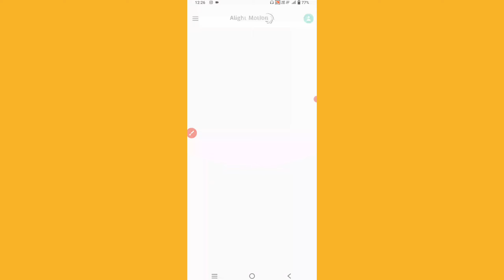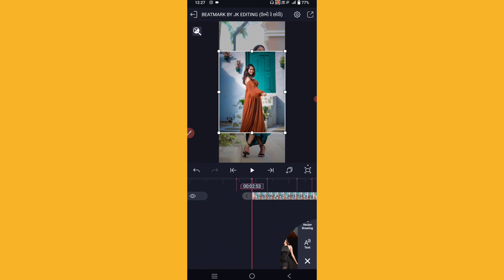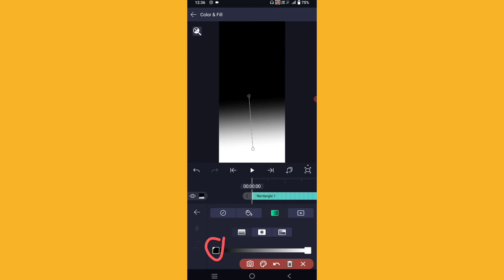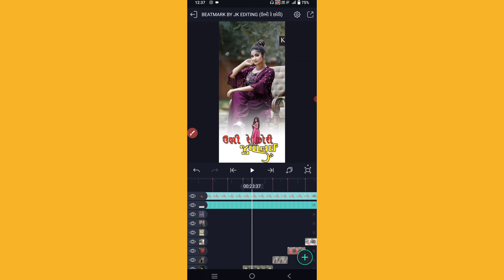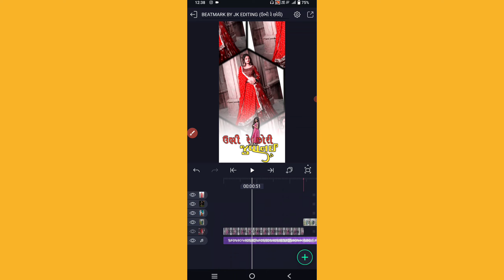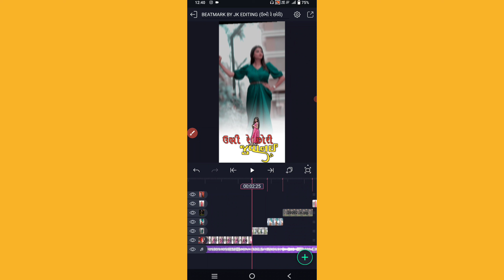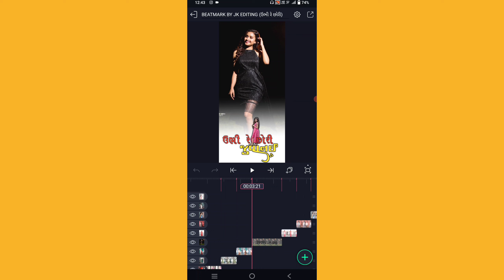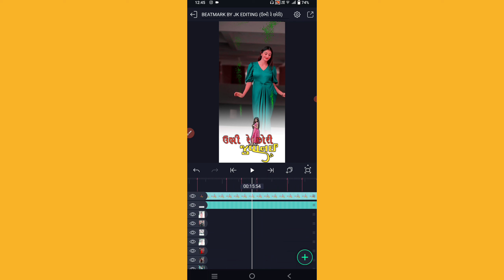Rajendra Kotwala Status Editing 2022 || New Gujarati Video Editing 2022 || Timli Status Editing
⏩SONG⤵️
⏩PHOTO & VIDEO ⤵️
⏩PNG⤵️

trending_video_editing-gujarati
trending_video_editing-gujarati
Alight motion_status_editing
# 4kstatus_editing